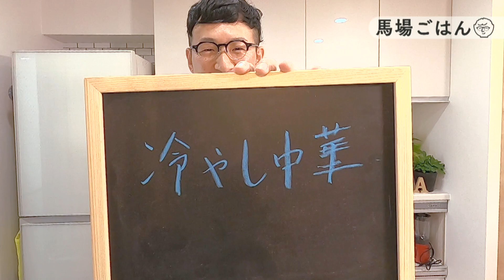【魔法のタレ】バカ旨冷やし中華〈京都の名店風タレを伝授〉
「魔法のタレでバカ旨冷やし中華」

【馬場ごはん】
▷レシピNo.19 「バカ旨冷やし中華」
▷時間：約13分
▷難 易 度：★☆☆
▷中華麺：１３０g
▷スライスハム：３枚
▷きゅうり：１/２本
▷刻み海苔：適量
▷めんつゆ（２倍濃縮）：６０㏄
▷卵：１個
▷マヨネーズ：大さじ１
▷和からし：適量
※卵は新鮮なモノをご使用下さい
※お好みで、ごま油やラー油をかけても最高です
※つけ麺用の太い麺で作っても美味しいです
　また市販の冷やし中華をタレだけ変えてもOK♪